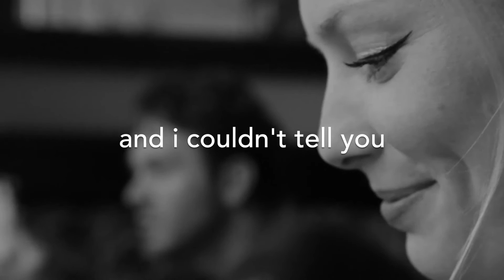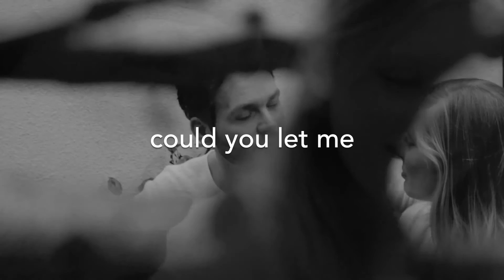Ebb & Flow - Back To Start (lyric video)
Lyric video for the song "Back To Start".